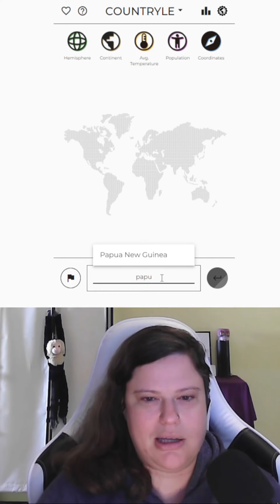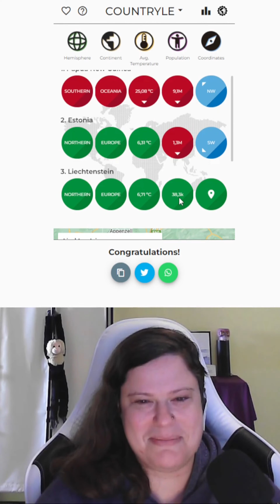Population clue working overtime! (11/24/22)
This is the Countryle for November 24, 2022.

You can suggest a Wordle starting word related to today's answer by leaving a comment here or on my Wordle video